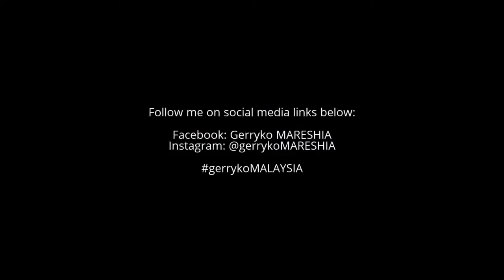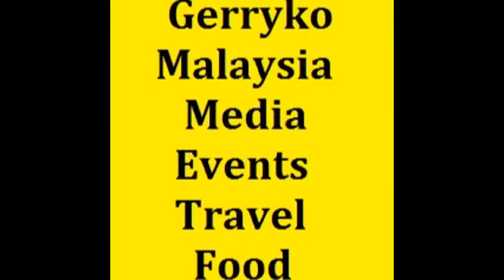Varissara May Tangsouvanh (Laos), Miss Chinese World 2017, AB Camera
Miss Chinese World 2017 Grand Final, One World Hotel, May 2017

Varissara May Tangsouvanh (Laos)

Hobby
piano, Reading Travel

Ambition
Role Model

Varissara Tangsouvanh (@varissara.may) • Instagram photos and
Full List of Beauties:

Malaysia:
lee hui qian 25
adelina chan yin ling 24
chong jia ying 22
anny wong wei wei 20

Thailand:
Matib Prapaporn 23

China:
Luan Mei Juan 26
Yuan Xi 22
Xu Ting Ting 23
Zhang Nan 20
Jiang Zuo Jun 24
geng yu 24
cheng ling ling 25
wang yi qing 22
dai tian 25
wang ruo han 22
yin zhuo qun 23
gao yue 25
wang zhen 19
zhang ao bo 23
zhang jing 23
zhao ling 21
hai jia 22

Taiwan:
chang yu chin 20

Vietnam:
tran Thi Chin 26

Myammar:
soe soe sandi 19
hnin wut yee win 24

Indonesia:
nadia ingrida 23
fransiska indrayani 25

Cambodia:
lim nai sim 20
lim noy 19

Laos:
varissara may tangsouvanh 26
The Malaysian contestants are:

Chong Jia Ying, 22, Perak, public relations student
Lee Hui Qian, 25, Kuala Lumpur, video editor
Adelina Chan Yin Ling, 24, Penang, 24, entrepreneur and model
Anny Wong Wei Wei, 20, Sarawak, student

Miss Chinese World

Miss Chinese World 2017

The Miss Chinese World pageant will see 32 participants from 10 countries worldwide, namely; China, Thailand, Indonesia, Myanmar, Singapore, Taiwan, Vietnam, Laos, Cambodia and Malaysia. It will run from 14th May 2017 till the World Final Event on the 26th May 2017 at One World Hotel. The Miss Chinese World pageant is jointly organized by Miss Chinese World Sdn Bhd and Legacy Film Sdn Bhd.

0:10, 6:00, 12:00, 18:00, 24:00, 30:00, 36:00, 42:00, 48:00, 54:00,